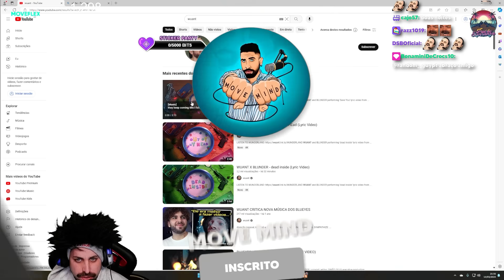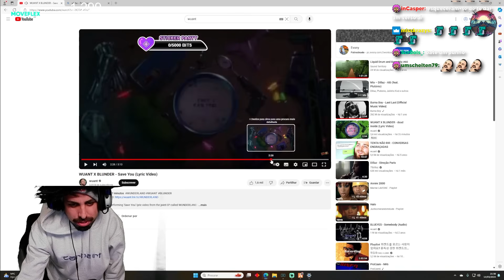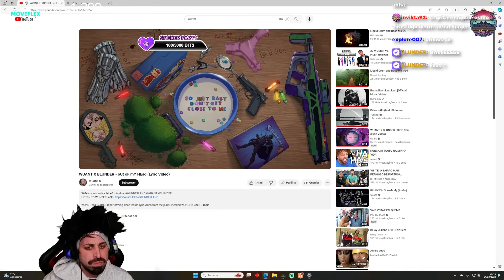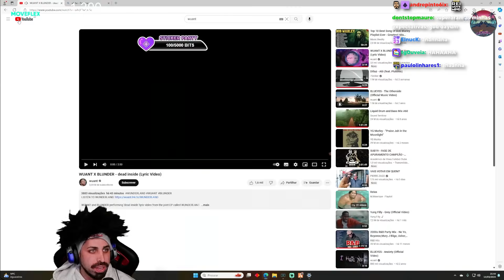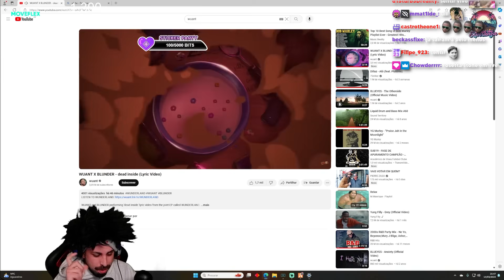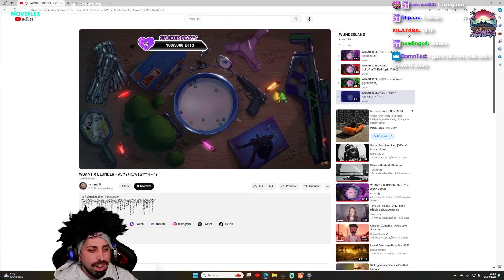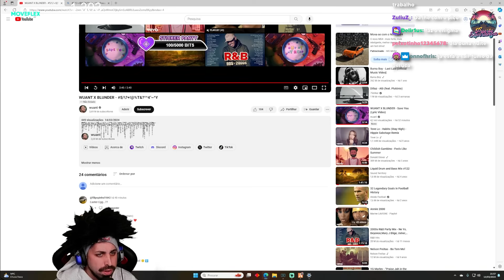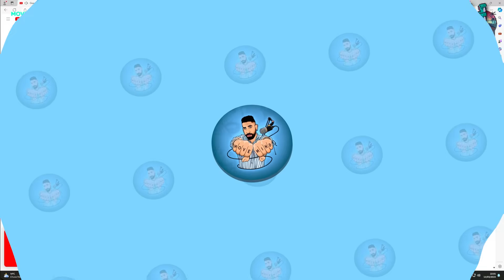MoveMind reage ao NOVO Álbum de WUANT X BLUNDER - WUNDERLAND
📆 Este clip é da live de dia